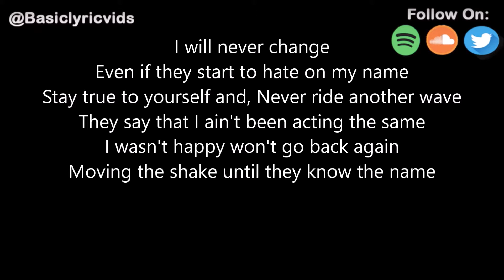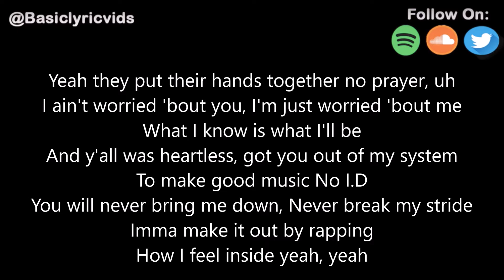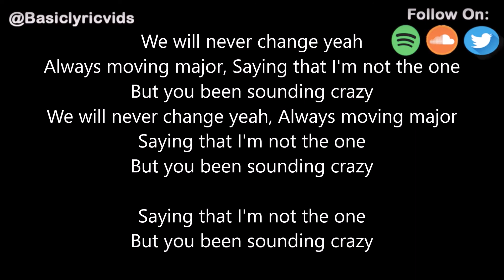P.MO - Stand Tall (Feat. Hendersin) (Lyrics)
• P.MO -